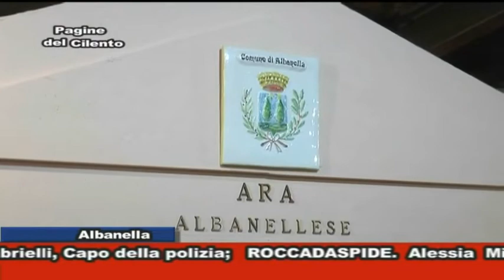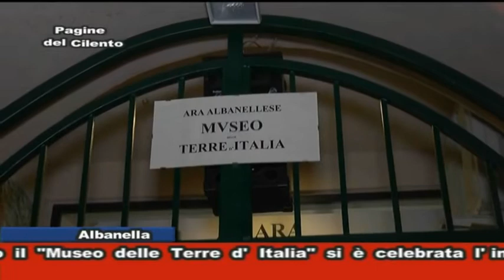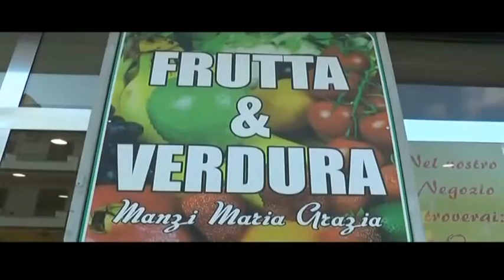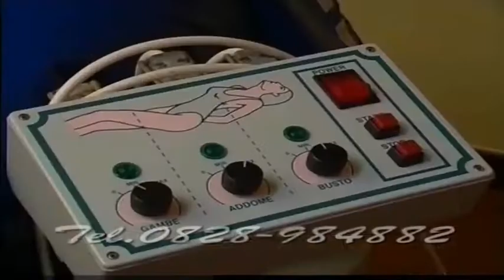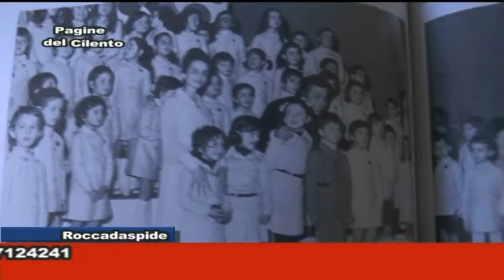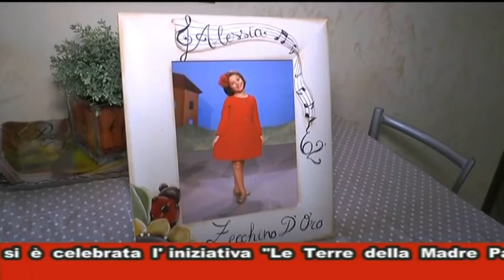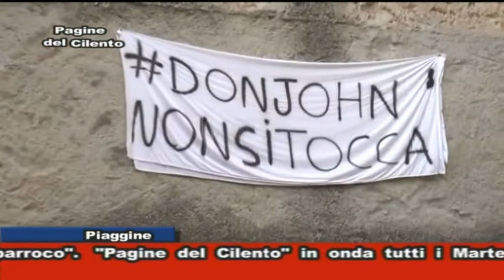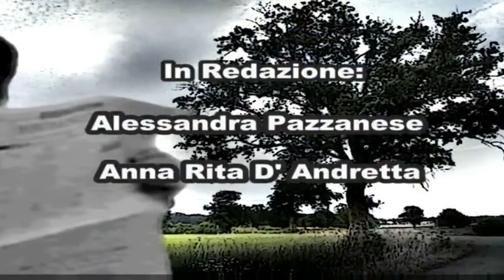Pagine del Cilento - Puntata dell' 1 Ottobre